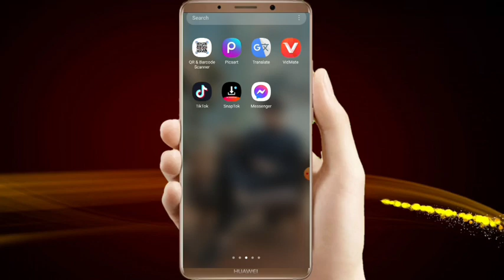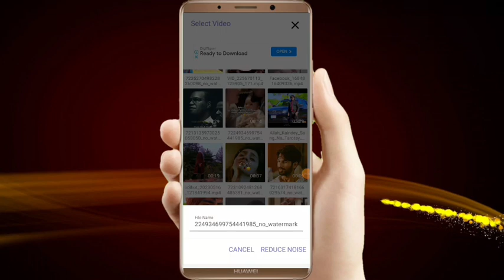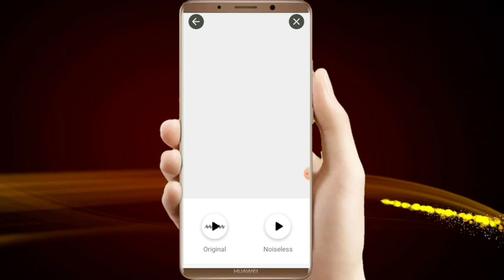Video se Noise Remove Kaise Kare | How to Remove Video Background Noise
Dosto aj ke is video ma.main na apko video aur audio sa noise ko remove karna ka btaya ha ummed ha video apko achi laga ge chanel ko like subscribe karna mat bholain.shukria

video mein se background noise kaise remove kare

88,888

video mein se noise kaise remove kare

88,888

video se noise kaise remove kare

88,888

video se noise kaise hataye

88,888

video noise remove kaise kare

88,888

video theke noise remove

88,888

youtube video se noise kaise hataye

88,888

video se background noise kaise remove kare

88,888

video me noise kaise hataye

88,888

video recording se noise kaise hataye

88,888

video recording me noise kaise hataye

how to remove video background noise

how to remove video background noise in iphone

88,888

how to remove video background noise in android

88,888

how to remove video background noise in kinemaster

88,888

how to remove video background noise in mobile

88,888

how to remove video background noise in audacity

88,888

how to remove video background noise malayalam

88,888

how to remove video background noise in telugu

88,888

how to remove video background noise adobe audition zafar tech

88,888

how to remove video background noise in inshot

88,888

how to remove background noise in video capcut

88,888

how to remove background noise in video vn app

88,888

88,888

how to remove background noise in video after effects

88,888

how to remove background air noise in video

88,888

how to remove background noise in video and add music

88,888

how to remove background noise in asmr video

88,888

how to remove background noise in video ai

88,888

how to remove background noise in video in vita app

88,888

how to remove background noise in video app

88,888

how to remove background noise from any video

88,888

how to remove background noise in video android

88,888

how to remove background noise in video audacity

88,888

how to remove background noise in video in adobe audition

88,888

how to use audacity to remove background noise from video

88,888

how to remove background noise in video by kinemaster

88,888

how to remove background noise in video bandlab

88,888

how to remove background noise in video by mobile

88,888

how to remove background noise in video by ai

88,888

how to remove background noise in video clipchamp

88,888

how to remove background noise in video final cut pro

88,888

how to remove background noise in video canva

88,888

how to remove background noise in video call

88,888

how to remove background noise in video in camtasia

88,888

how to remove background noise in video cyberlink powerdirector

88,888

how to remove background noise in video capcut pc

88,888

how to remove background noise in video davinci resolve 18

88,888

how to remove background noise in video davinci resolve 17

88,888

how to remove background noise from dance video

88,888

how to remove background noise in video davinci resolve 16

88,888

how to remove background noise in video davinci resolve

88,888

how to remove background noise in video manoj dey

88,888

how to remove background noise from video in davinci resolve

88,888

how to remove background noise in vsdc video editor

88,888

how to edit video remove background noise

88,888

how to remove background noise in movavi video editor

88,888

how to remove extra background noise in video

88,888

how to remove background noise in your video (audio editing)

88,888

how to remove background noise in shotcut video editor

88,888

how to remove background noise in windows video editor

88,888

88,888

how to remove background noise from video in mobile

88,888

how to remove background noise from video in kinemaster

88,888

how to remove background noise from video in inshot

88,888

how to remove background noise from video in capcut

88,888

how to remove background noise from video in iphone

88,888

how to remove background noise from video in filmora

88,888

how to remove background noise from video in android phone

88,888

how to remove background noise from video in canva

88,888

how to remove background noise from video for free

88,888

how to remove background noise in video free

88,888

how to remove unwanted background noise from video

88,888

how to remove background noise in video online free

88,888

how to remove background noise from youtube video

88,888

how to remove loud background noise from video